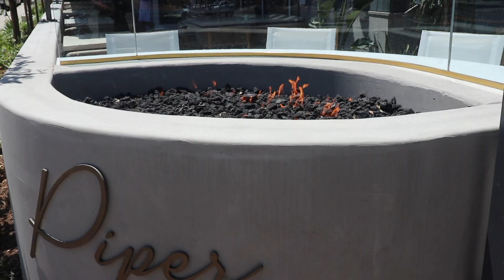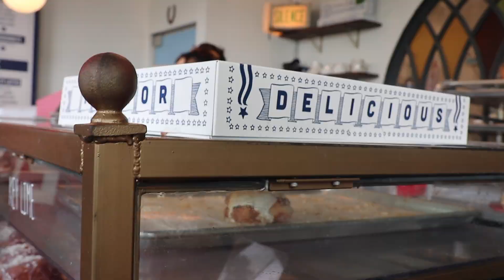SAN DIEGO TRAVEL DIARY (igtv episode 4)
SAN DIEGO TRAVEL DIARY | IGTV EP. 4

I make these little video montages for Instagram but they always deserve to live here as well. This was from about a year ago when my family and I headed over to San Diego for a week. We were there for soccer tournaments but, of course, made the best out of it! I have a full vlog on this trip too if you want to go check it out.